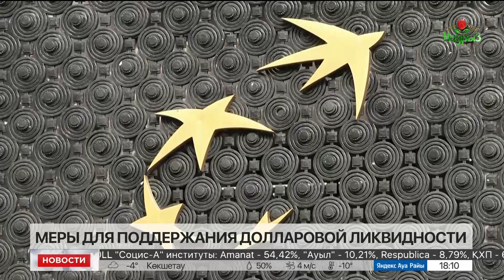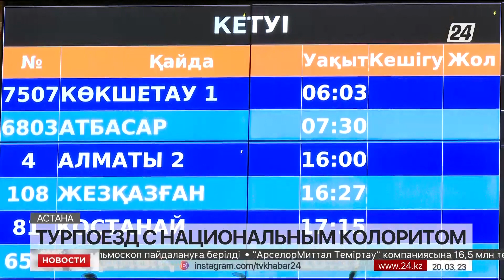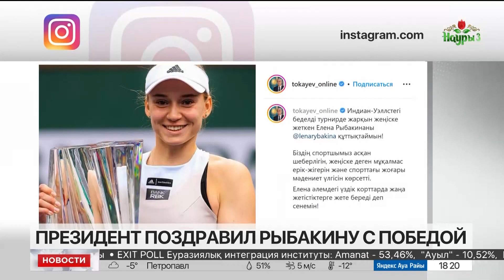Выпуск новостей 18:00 от 20.03.2023